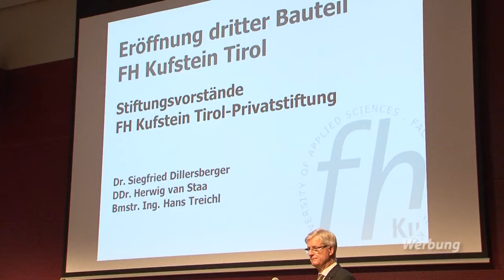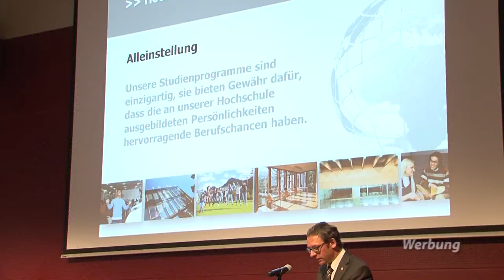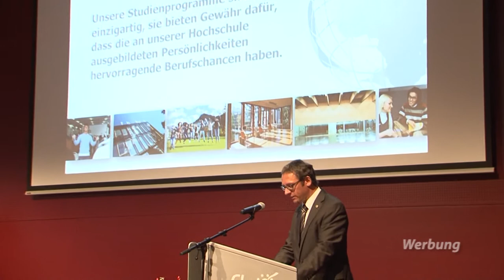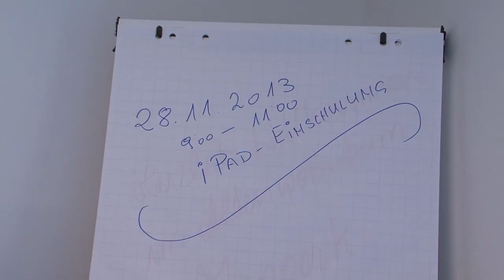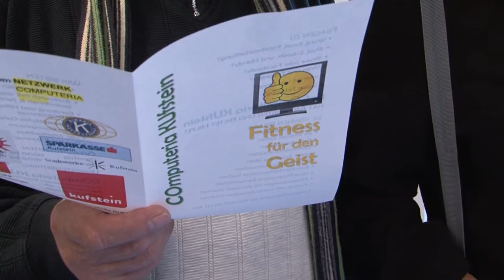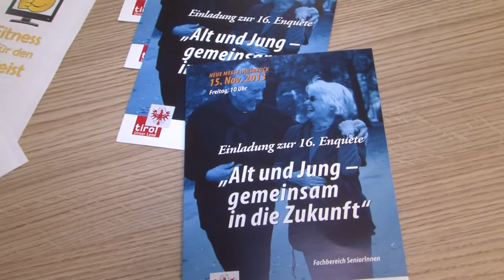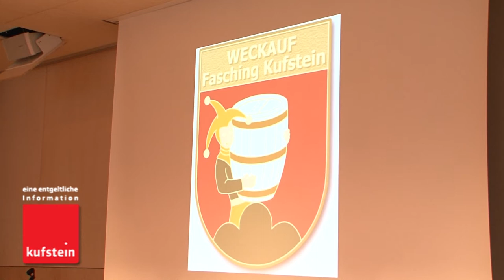Lust auf Kufstein KW45 09.11.2013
Eröffnung FH Bauteil III
Kivanispreis 2013
Salzburger scheidet aus Stadtpolitik
Sanierung Kirchendach Schwoich
Pensionisten am PC "Computeria"
Fasching 2.0 in Kufstein